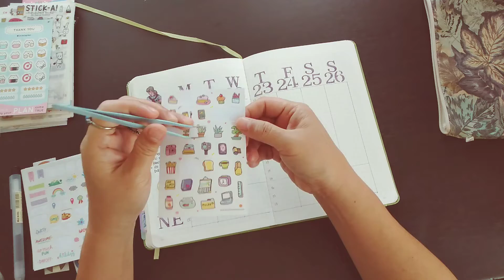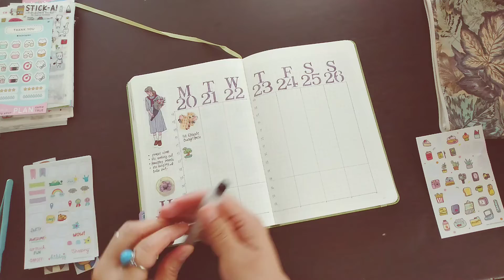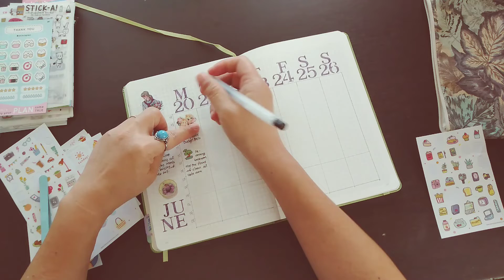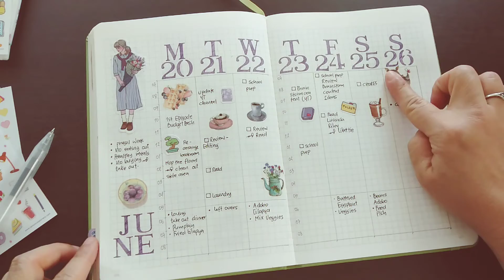2022 Bullet Journal Weekly Spread